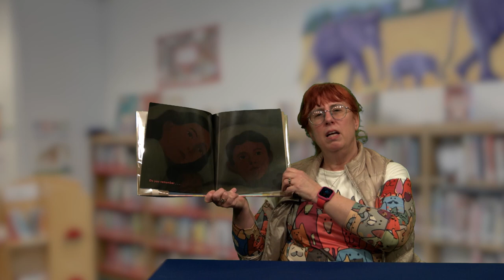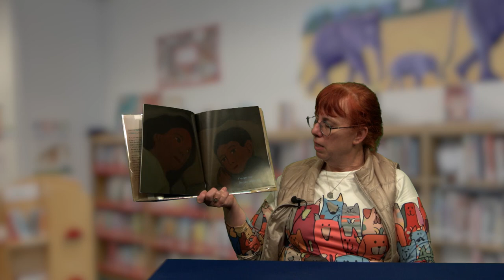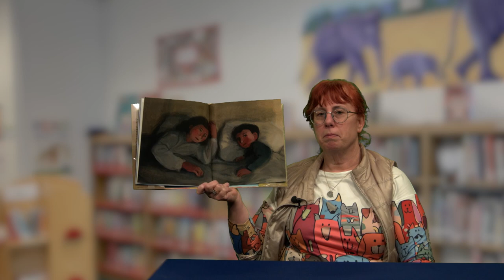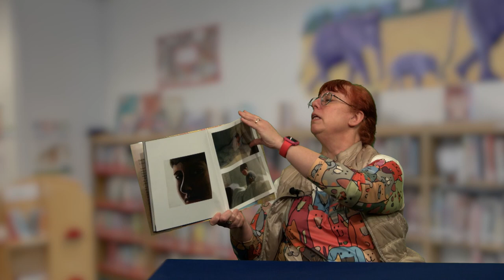Chester-Andover Elementary School Story Time- Do You Remember?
It's "Story Time", with Chester Andover Elementary School librarian Kata Welch. Here, she reads "Do You Remember?" by Sydney Smith.